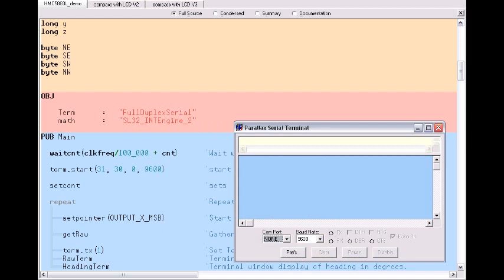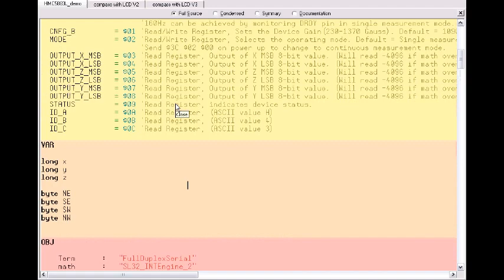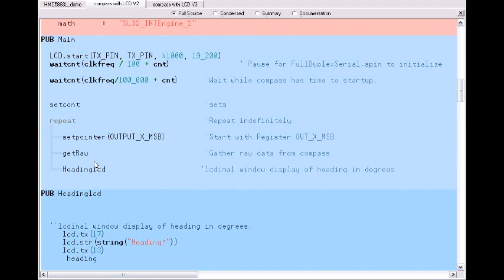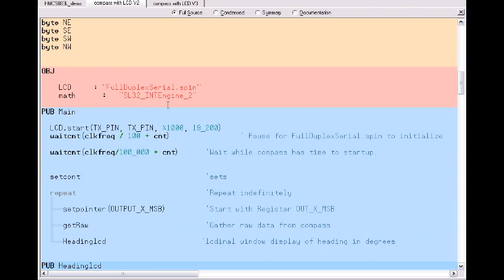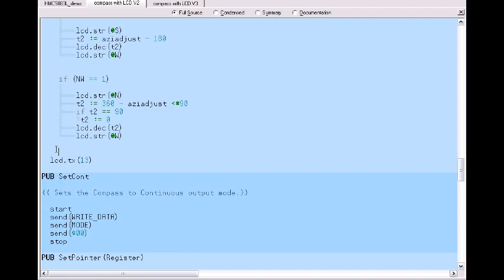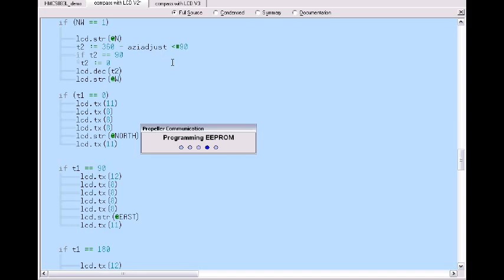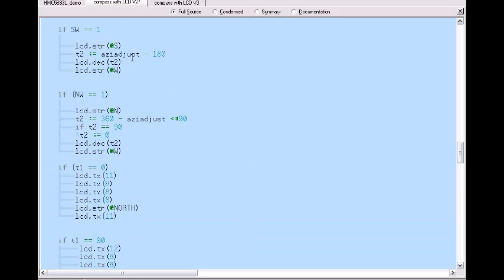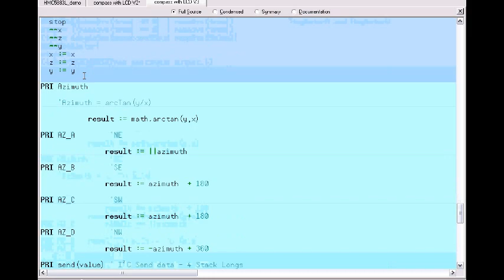Parallax Compass Module with LCD Display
This week I do some hackin with the Parallax HMC5883L Compass Module displaying data on the Parallax # 27977 2x16 LCD using the Parallax Board Of Education!
Here the Hack A Week project page with more links and info